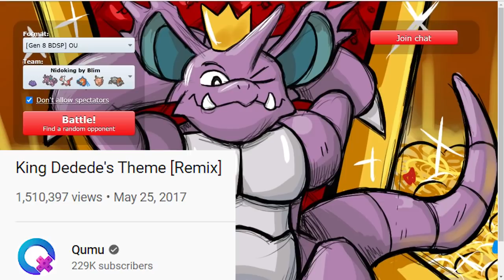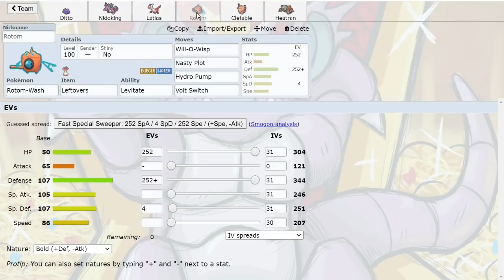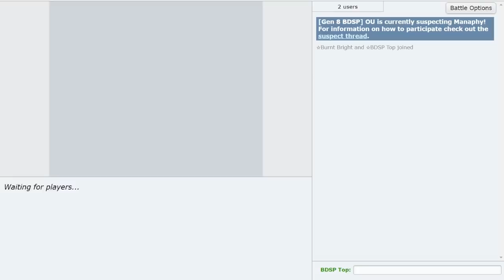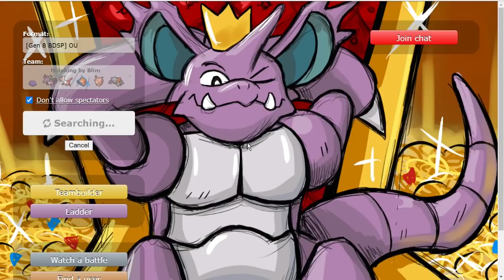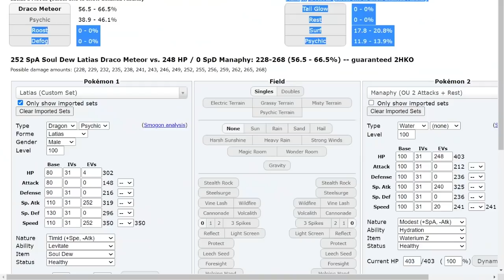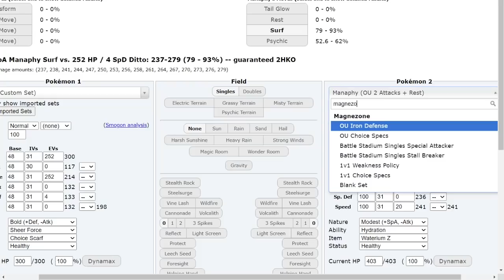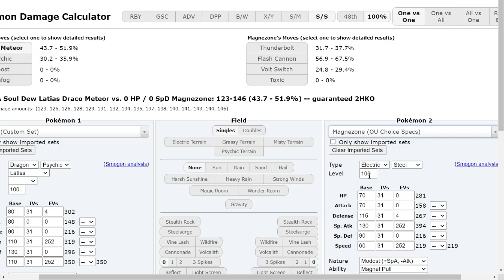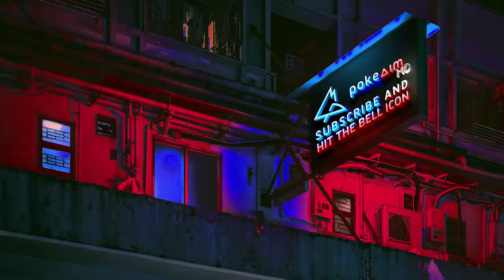"SHEER FORCE NIDOKING IS BACK" Pokemon Showdown Road to Top Ten: BDSP OU w/ PokeaimMD & Blimax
The Pokemon Showdown Road to Top 10: Pokemon Brilliant Diamond and Shining Pearl! A Competitive Pokemon Showdown Laddering series featuring PokeaimMD and Blimax! In this series Joey and Blim will try to climb the Pokemon BDSP OU Ladder on Pokemon Showdown, attempting to reach Top Ten! In Episode 9 we'll be using Nidoking! Hope you all enjoy

00:00 The King is back to Break OU!
00:40 The Nidoking team breakdown
03:09 Nidoking vs Blissey starts us off!
14:40 Wild match vs Choice Band Azumarill!
23:30 An insane game all the way from start to finish!

asfgerthrrth Enjoy!